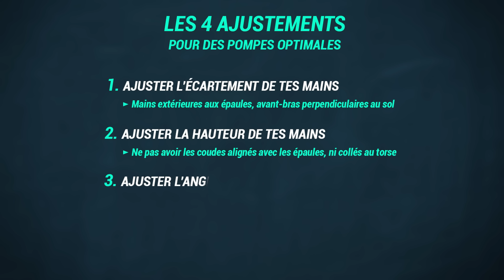Les Meilleures Pompes pour ta Morpho (pour la Masse)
Adapte tes pompes à ta morpho pour accélérer ta prise de masse !